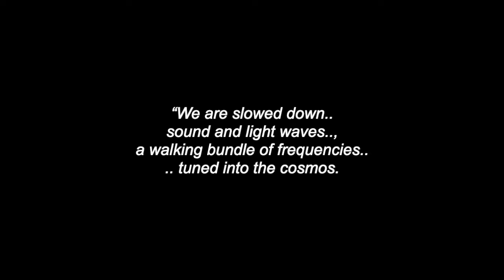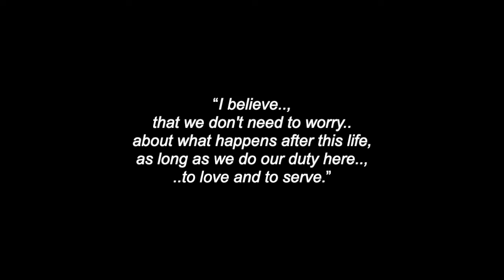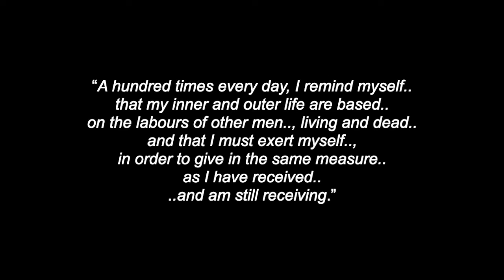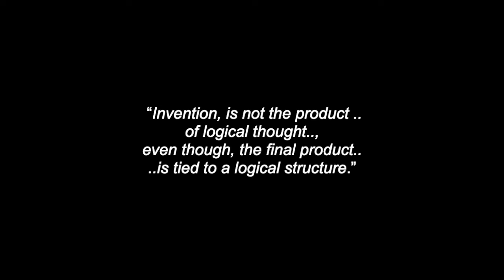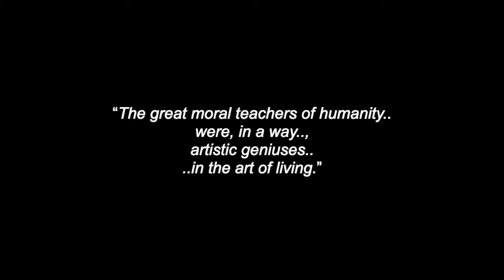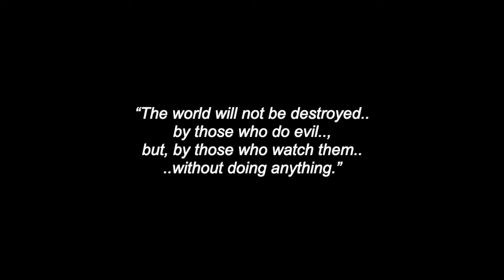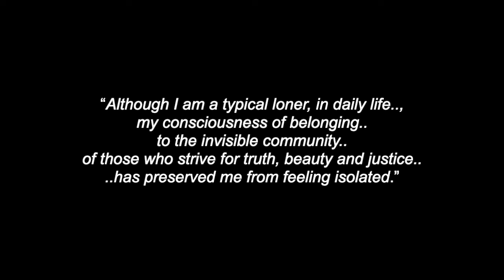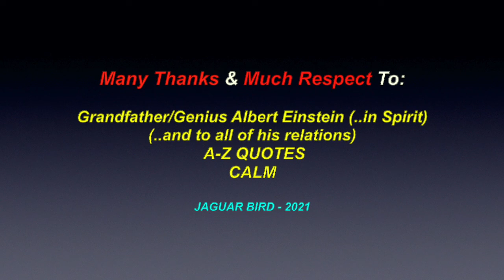Albert Einstein: Quotes - Physicist, Humanitarian, Musician & Thinker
This is a video for: “Albert Einstein: Quotes”.., from a German-Jewish Genius, Theoretical Physicist, Humanitarian, Musician & Thinker. There are also videos in this channel for: "Albert Einstein: Biography”, Activists, Causes, Environmental Concerns.. and with videos for over 320 North & South-American Tribes & First Nations ..and more videos for many Elders, Chiefs, Leaders, Historical Events & Peoples.., with over 680 videos (and counting).

“Albert Einstein” was born on March 14th 1879 and crossed-over one final time to the Spirit World on April 18th 1955. He is a German-born theoretical physicist, humanitarian, “genius” & thinker universally acknowledged, to be one of the two greatest physicists of all time.

Many Thanks & Much Respect To: Grandfather/Genius Albert Einstein (..in Spirit)..; (..and to all of his relations)..;  A-Z QUOTES…; CALM.. and to all the other brothers and sisters who have contributed to this video, with photos and/or, in any other way.